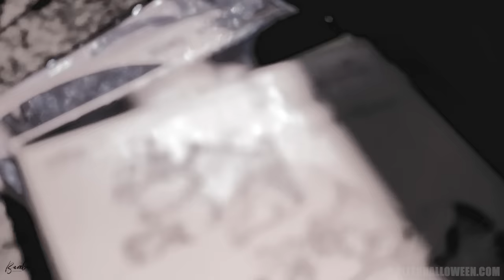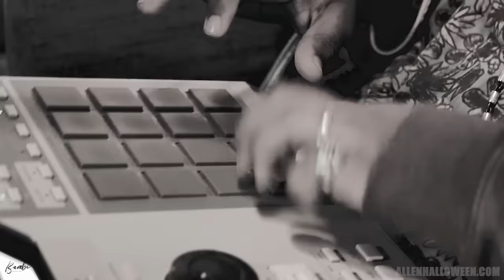Allen – Cobradores de Impostos (ACÚSTICO)